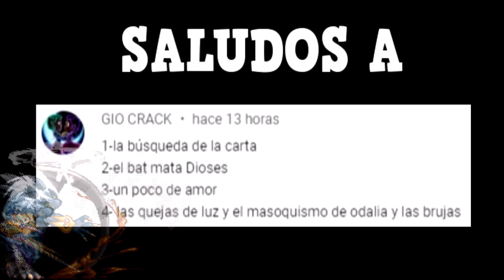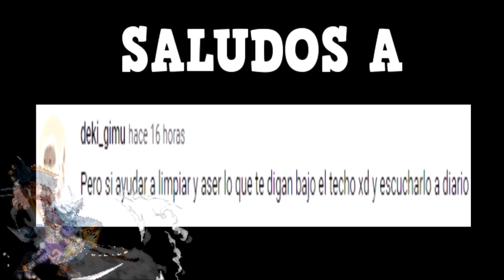THE OWL HOUSE COMICS EN ESPAÑOL - Lumity - PARTE 205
Y aca les traigo otra recopilación de comics de owl house, de parte de moringmark, espero que los disfruten, nos vemos en un proximo video, cuidense, chao.